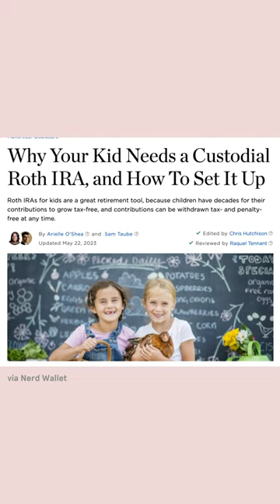Hiring My Child: The Genius Move for Tax-Free Wealth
In this video, we'll talk about the genius move for tax-free wealth — hiring your child.

Hiring your child can be the perfect solution for those looking for tax-free wealth. By hiring your child, you'll be able to deduct all of their salaries from your income, which will help you save on taxes and create a tax-free wealth fund for them. Plus, hiring your child can be a great way to teach them about business — and maybe even launch their own business someday! Watch this video to find out more about the benefits of hiring your child — and whether or not it's a good idea for you!